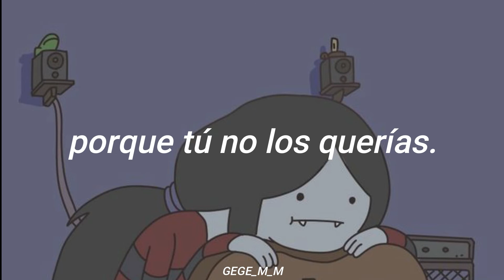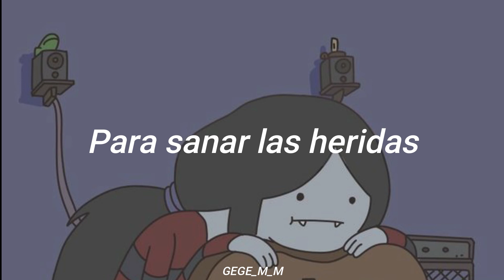Golpes en el corazón | Los Tigres Del Norte | Letra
Para quien le diste todo y sólo te usó :( "Yo te regalaba todo, todo lo que me pedías. Sin embargo, me reclamas. Y te daba hasta mi vida. Pero tú que me has dado falsas promesas de amor. Pero tú que me has dado golpes en el corazón."